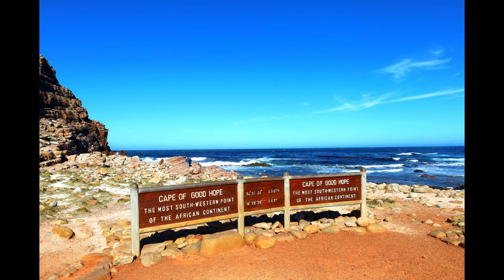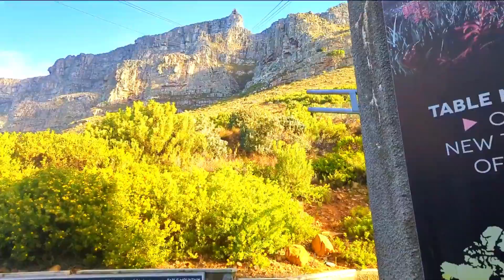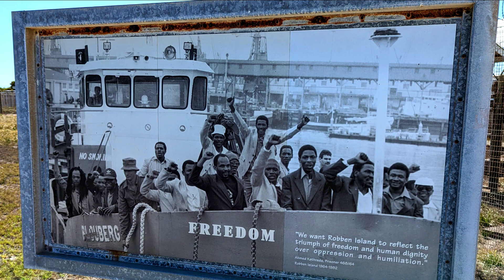Week 1 - Capetown!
The first week of The Bresnans On Tour. CAPETOWN!
Visiting Cape Point, Elephants Eye Cave, Boulders Beach, Table Mountain, Robben Island.